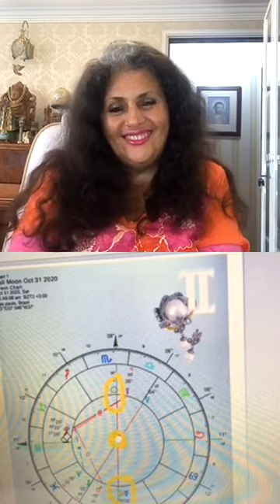Lua Cheia: Potência Máxima de Transformação com Carmen Balhestero e Albano Macedo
Lua Cheia: Potência Máxima de Transformação com Carmen Balhestero e Albano Macedo - ao vivo no Instagram em 27/10/2020.